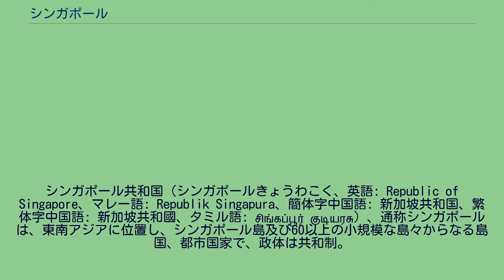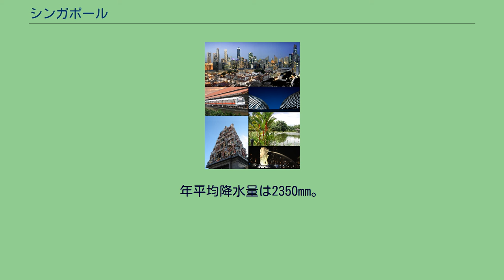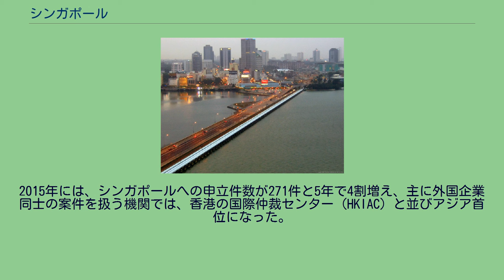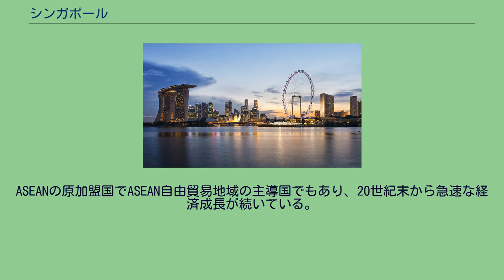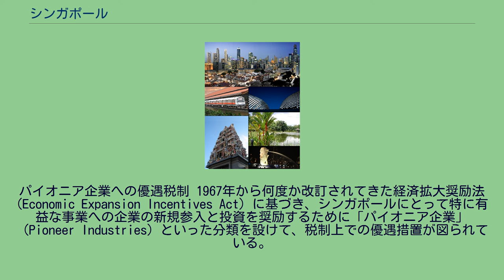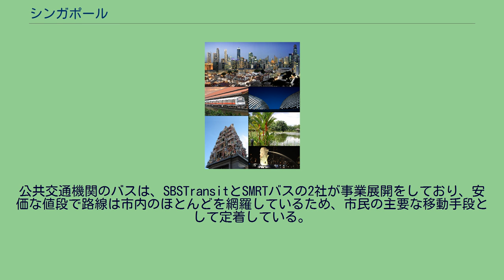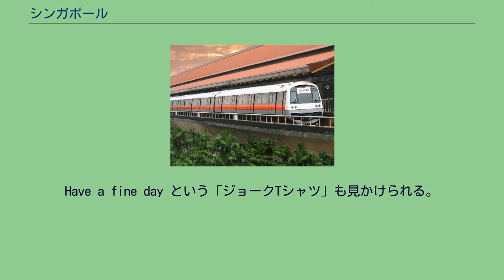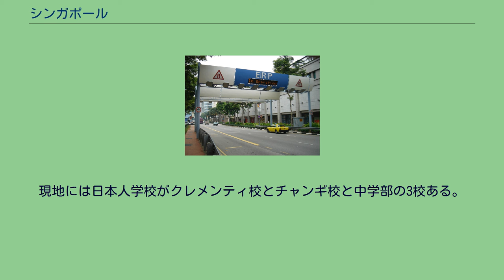シンガポール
シンガポール共和国（シンガポールきょうわこく、英語: Republic of Singapore、マレー語: Republik Singapura、簡体字中国語: 新加坡共和国、繁体字中国語: 新加坡共和國、タミル語: சிங்கப்பூர் குடியரசு）、通称シンガポールは、東南アジアに位置し、シンガポール島及び60以上の小規模な島々からなる島国、都市国家で、政体は共和制。
同国は、北はジョホール海峡により半島マレーシアから、南はシンガポール海峡によりインドネシアのリアウ諸島州から各々切り離されている。
同国は高度に都市化され、原初の現存植生はほとんどない。
シンガポールの領土は、一貫して埋立てにより拡大してきた。
シンガポールは、教育、娯楽、金融、ヘルスケア、人的資本、イノベーション、物流、製造・技術、観光、貿易・輸送の世界的な中心である。
多くの国際ランキングで上位に格付けされており、最も「テクノロジー対応」国家（WEF）、国際会議のトップ都市（UIA）、世界で最もスマートな都市である「投資の可能性が最も高い」都市（BERI）、世界で最も安全な国、世界で最も競争力のある経済、3番目に腐敗の少ない国、3番目に大きい外国為替市場、3番目に大きい金融センター、3番目に大きい石油精製貿易センター、5番目に革新的な国、2番目に混雑するコンテナ港湾。
2013年以来『エコノミスト』は、シンガポールを「最も住みやすい都市」として格付けしている。
シンガポールは、全ての主要な格付け機関からAAAソブリン格付けを持つ、アジアで唯一の国家であり、世界11か国のうちの1つである。
シンガポール航空は2018年の「世界最高の航空会社」であり、世界的にはシンガポール港とチャンギ国際空港がそれぞれ「マリタイムキャピタル」と「ベスト空港」のタイトルを連続して獲得している。
シンガポールは、1人当たり国内総生産（GDP）が世界で2番目に高く、国連人間開発指数で9位である。
これはアジア諸国の最高値で、教育、医療、平均余命、生活の質、個人の安全、住宅などの主要な社会的指標が上位にランクインし、人口の90％が家を所有していることに由来する。
アジア四小龍の内の1ヶ国。
シンガポール島嶼には2世紀に定住が始まり、それ以降は一連の現地の帝国に属した。
現代のシンガポールは、1819年にトーマス・ラッフルズがジョホール王国からの許可を得て、イギリス東インド会社の交易所として設立した。
1824年、イギリス帝国は同島の主権を取得し、1826年にはシンガポールは英国の海峡植民地の1つになり、人口が加速度的に増大した。
第二次世界大戦の間は大日本帝国により占領された。
1963年にシンガポールはイギリスからの独立を宣言し、マレーシアを形成するため、他のかつてのイギリス領と結合した。
この2年後、シンガポールは全会一致の議会制定法により、マレーシアから追放された。
それ以来、シンガポールは急速に発展し、大韓民国や中華民国、香港とともに「アジア四小龍」の一角として認知されるようになった。
シンガポールは、貿易・交通・金融の中心地の一つであり、世界第5位の金融センター、外国為替市場及び世界の港湾取扱貨物量で上位2港のうちの1港である。
世界銀行の『ビジネス環境の現状』の報告書では、シンガポールは9年連続で世界で最もビジネス展開に良い国に選定された。
同国の国際化及び多様化された経済は貿易に大いに依存し、中でも製造業は2013年における同国のGDPのうち30％を計上した。
2020年のシンガポールの一人当たりの実質国民総所得（GNI）は86,480ドルで、世界諸国でカタールに次ぐものだった。
購買力平価説の観点から、世界第２位の一人当りの国民所得を有するが、世界有数の所得格差も存在する。
シンガポールの国債は、2015年9月時点で、3大格付機関全てから最高の格付けを受けている4カ国のうちの1つである。
人材開発に積極的なことで知られ、国際ランキングでは、教育・医療・経済競争力において、高位に順位付けされる。
多文化主義及び文化多様性があり、550万人の人口の38％は、永住者及びその他外国籍の人である。
シンガポール人は中華系（74.1%）、マレー系（13.4%）、インド系（9.2%）及びユーラシア人に大別でき、大部分は2言語使用者であり、共通語及び第2母語として英語を使用する。
シンガポールは、...